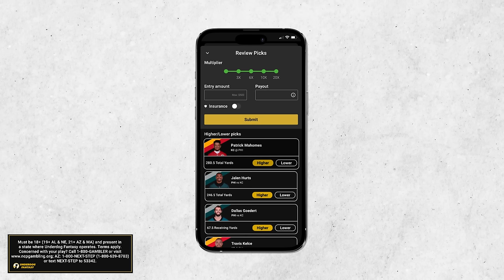Is BENCH Rotation Becoming A Problem AGAIN?! | The UNC Basketball Show